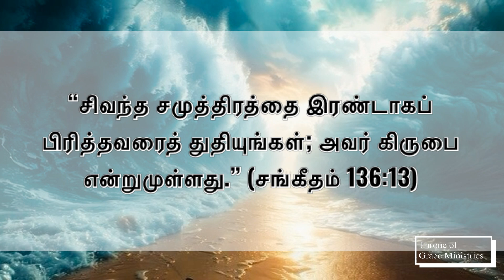சிவந்த சமுத்திரத்தை இரண்டாக (சங்கீதம்‬ ‭136‬:‭13‬) - Thought for the Day(Tamil) - 17Sep2024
“சிவந்த சமுத்திரத்தை இரண்டாகப் பிரித்தவரைத் துதியுங்கள்; அவர் கிருபை என்றுமுள்ளது.” (சங்கீதம்‬ ‭136‬:‭13‬)

Thought for the Day(Tamil) - 17Sep2024